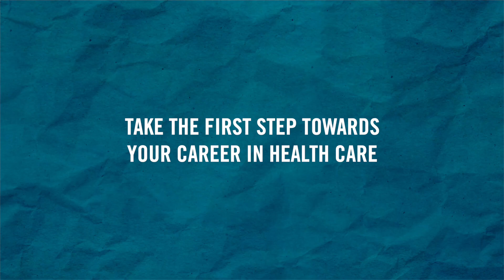Why Health Sciences at U of T Scarborough? Hear from our undergrads, on their journey to medicine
Hear from our UTSC alumni on how their academic journey shaped their path to the pursue the Physician Assistant Professional Degree Program at the Department of Family and Community Medicine, Temerty Faculty of Medicine.

Learn more about health care career possibilities and the Health Sciences stream at UTSC